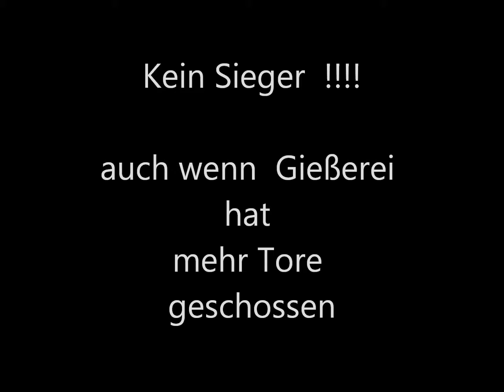ZF Fußball Dezember 2013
ZF Fußball  Dezember 2013  .Gießerei  &  Bearbeitung (W ll ). Kein Sieger.  Auch wenn Gießerei hat mehr Tore geschossen . Fußball  hat wirklich Spaß gemacht   ...